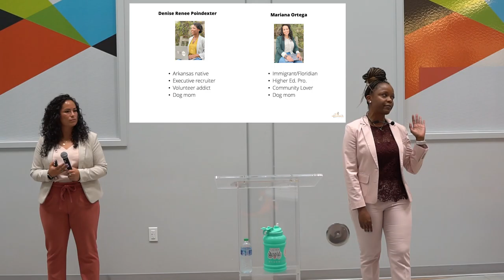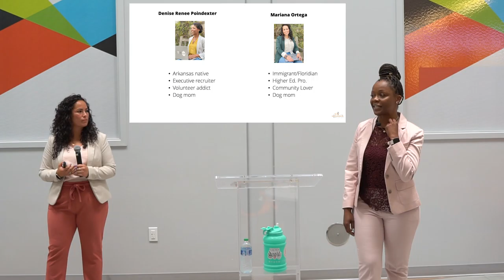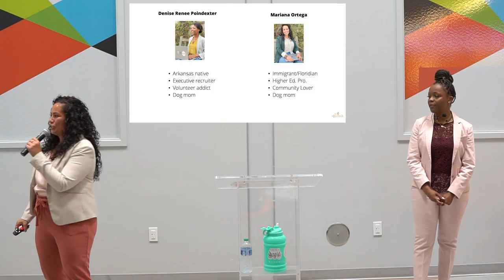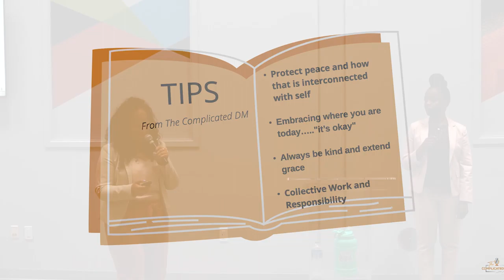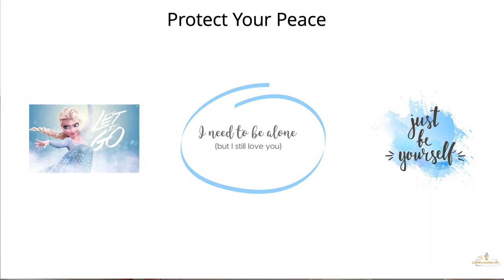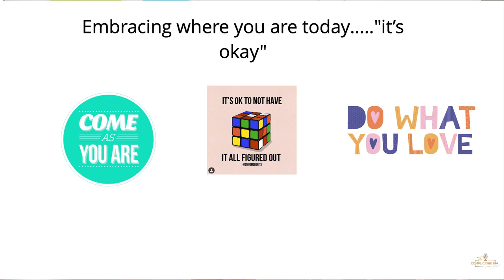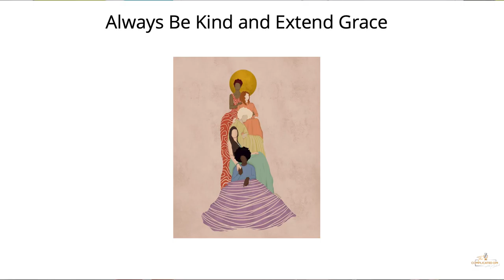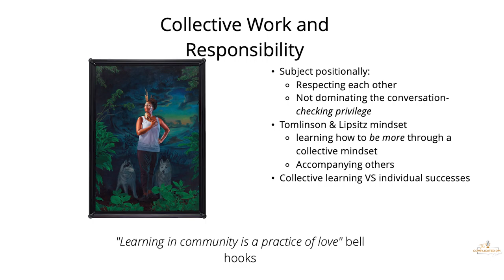Professional Development Series: Empowering Each Other By Erasing Societal Norms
On June 21, 2022, Denise Poindexter and Mariana Ortega from The Complicated DM Podcast joined us for a workshop on how to focus on self and give you the courage needed to live authentically.